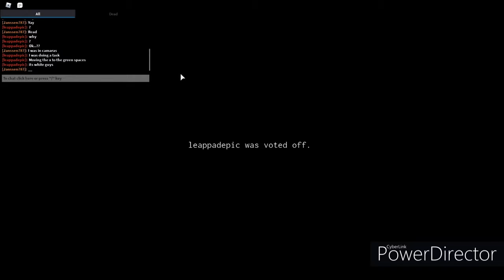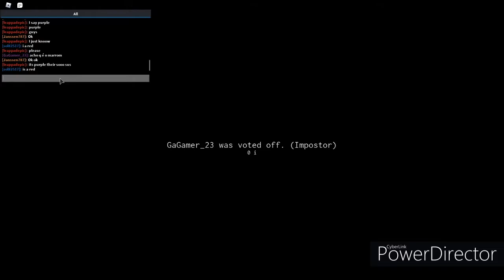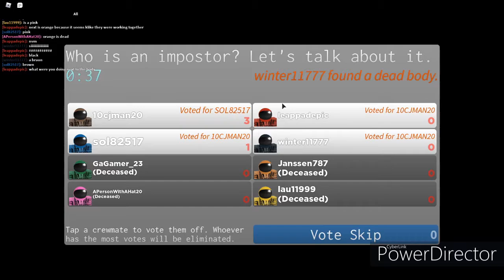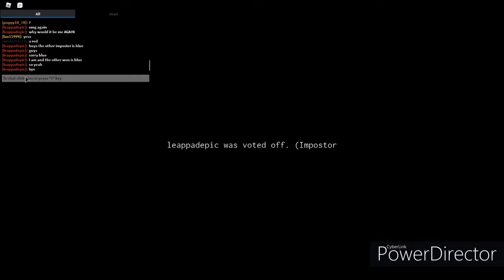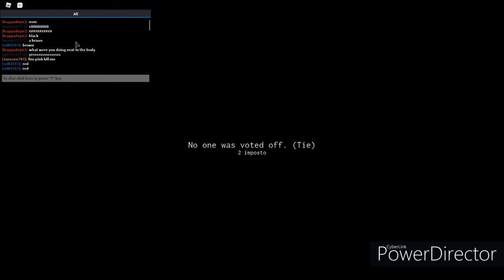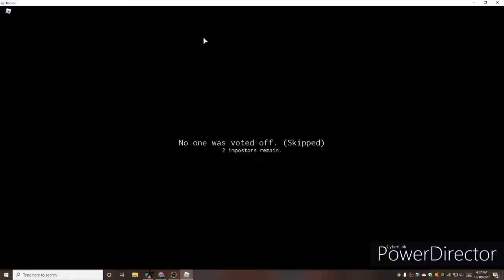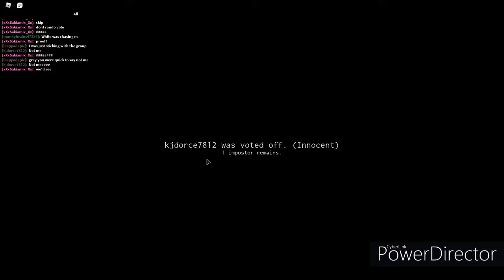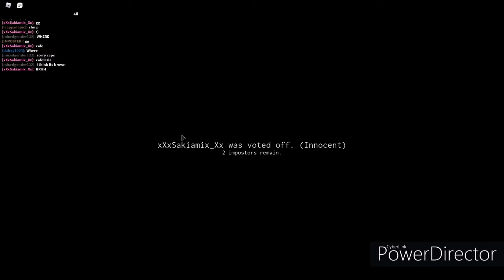Imposter!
Hey guys! This is my longest video yet! I hope you liked it!